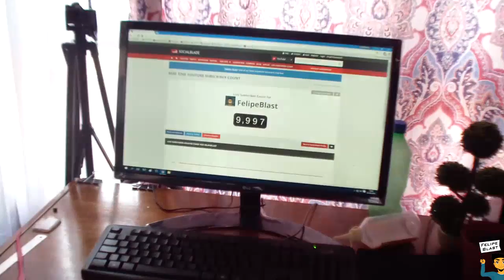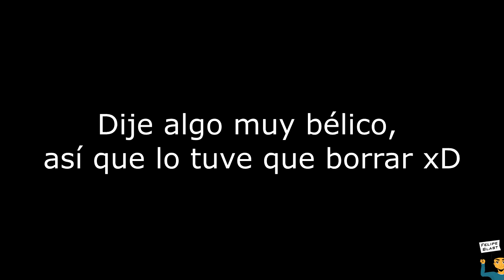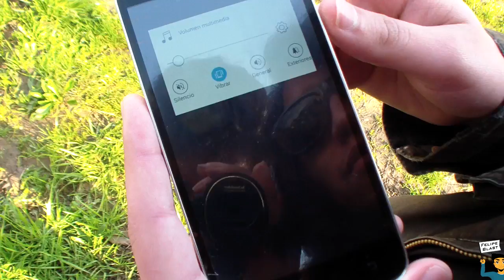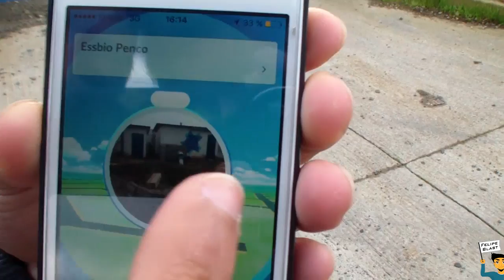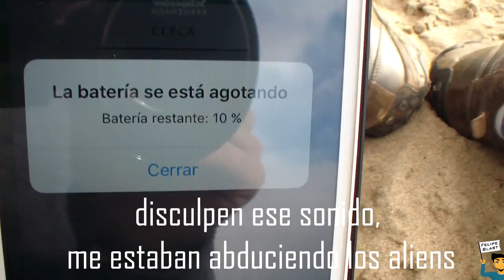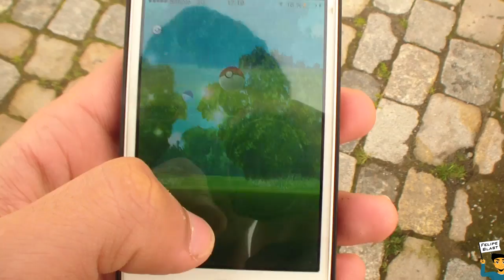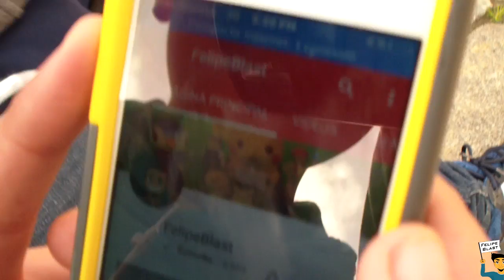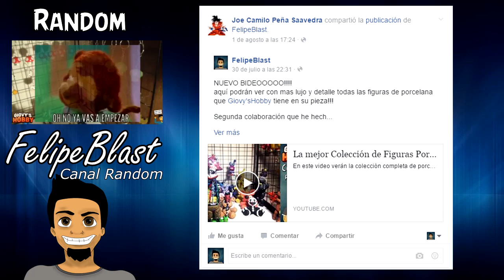El Starter Pack Definitivo y los 10.000 Subs | POKEMON GO EN CHILE! #1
aqui está el video que tanto esperaban de pokemon go, si este video llega a los 250 likes subo una segunda parte con nuevos y mejores pokemons!!

Imágenes por FelipeBlast
Video por FelipeBlast
Cámara: Samsung Handycam hmx h300 y iPhone 4s

pokemon go latinoamerica, pokemon go chile, pokemon go gameplay español charizard blastoise venusaur pikachu starter pack inicio hama beads papercraft pokemon pixel art